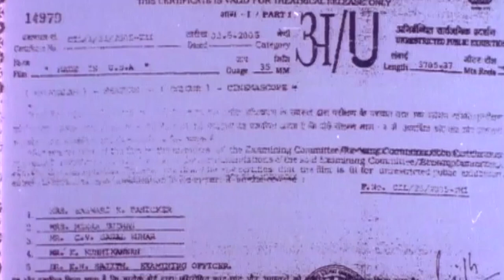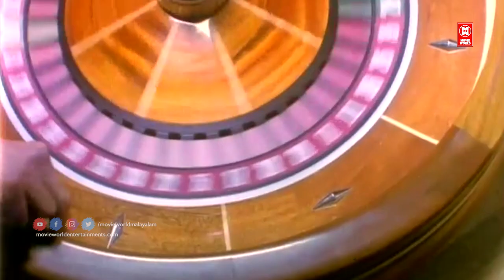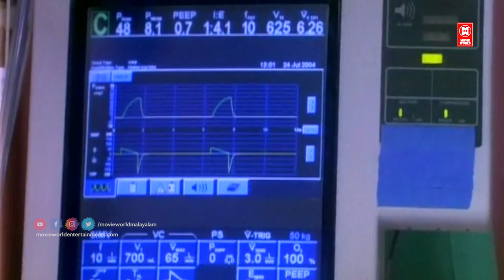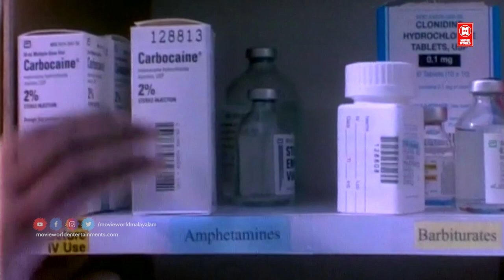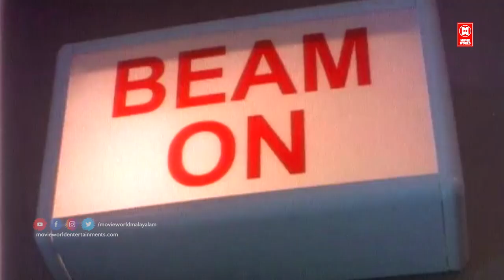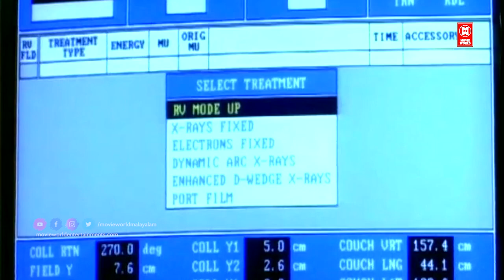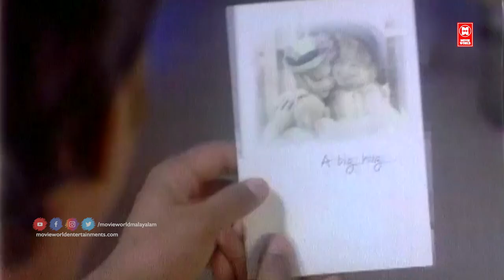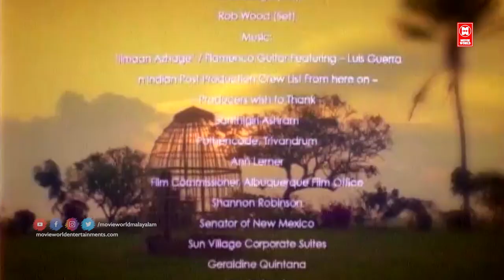Made In USA(2004) | Malayalam Full Movie | Malayalam Classic Movies | R. Madhavan | Nassar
Follow Our Whatsapp Channel Watch Full Length Malayalam Made In USA released in year 2004. Directed by Rajiv Anchal, produced by Naveen Chathappuram, music by Vidyasagar
Biju Kurian
Ouseppachan

|| ANTI-PIRACY WARNING ||

*COPYRIGHT PROTECTED*